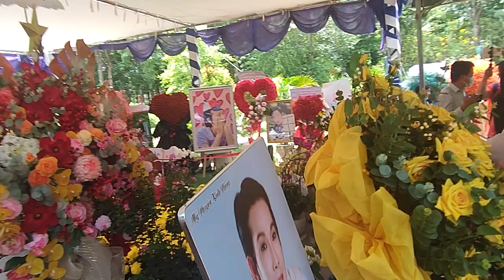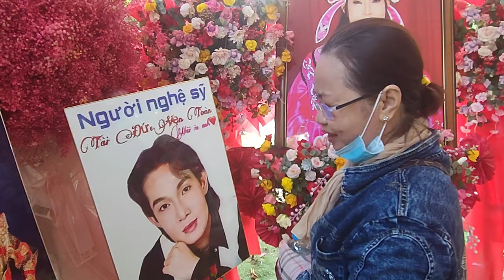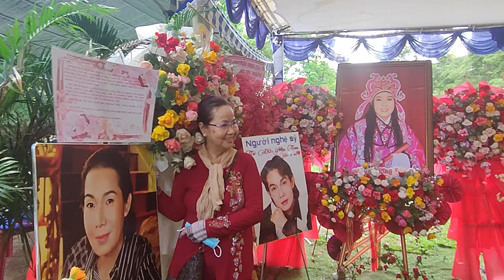"Cô bắt Grap đến viếng mộ cho dễ, với lạo cô sợ đông người nên cô chọn đi ngày thường"